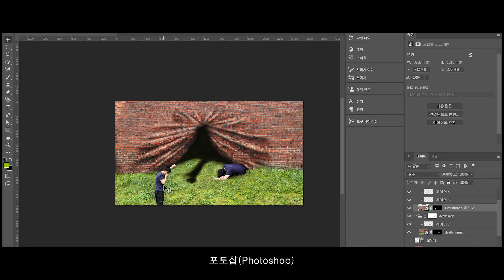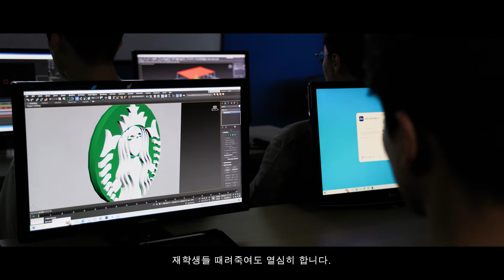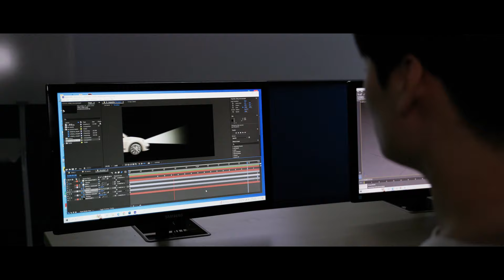[2024학년도 학과홍보영상공모전 대상 수상작🏆] 미디어영상학과 홍보영상-홍보는 미영이조 팀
2024학년도 학과홍보영상 공모전 대상 수상작